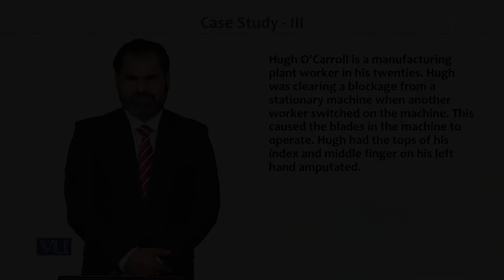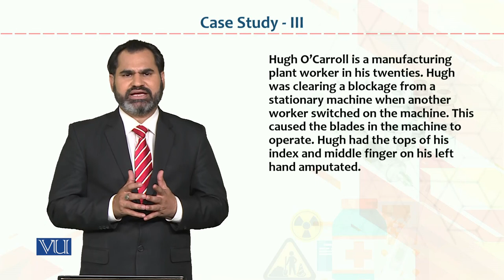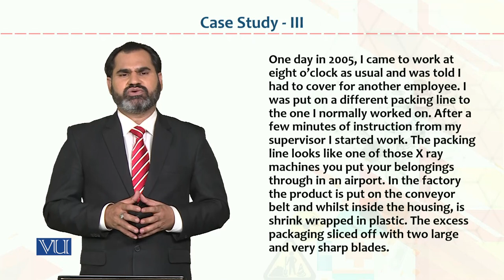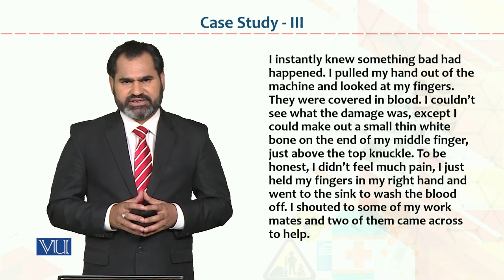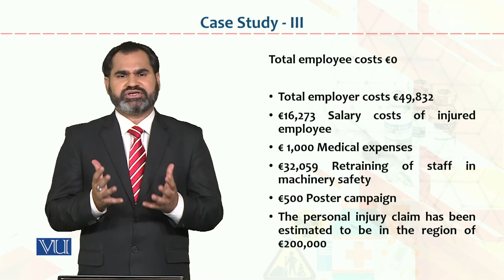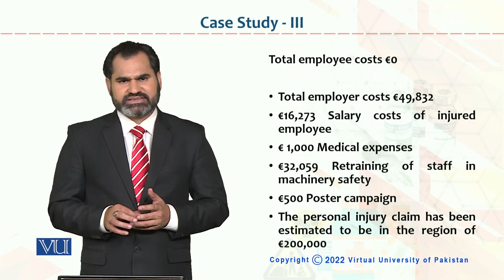Occupational Health & Safety | HRM733_Topic187